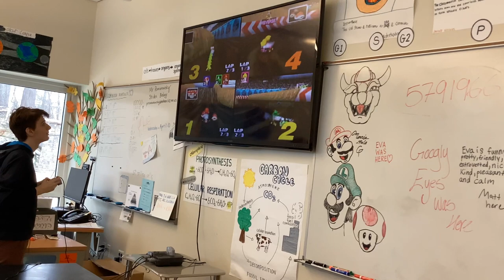When my school plays Mario Kart 64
Description: Damn,  My school must be that good. Does your school do that?

Recorded yesterday